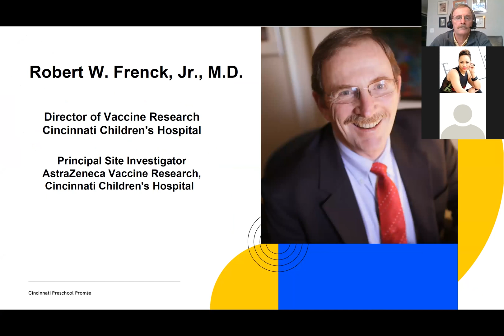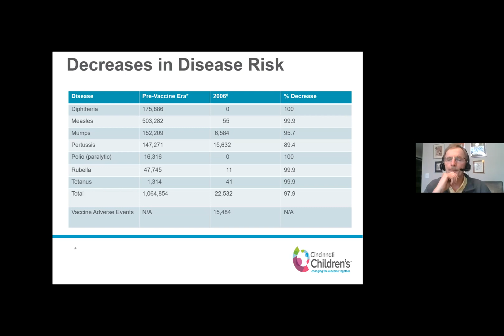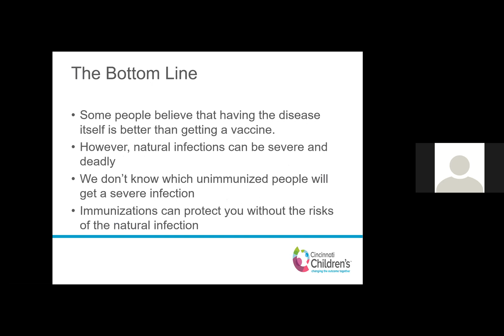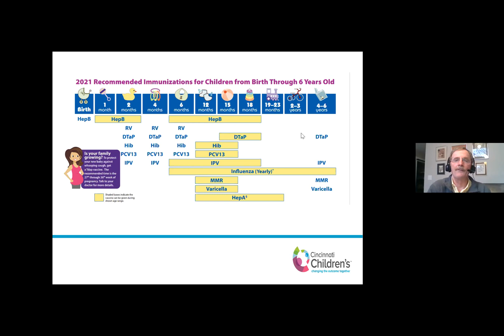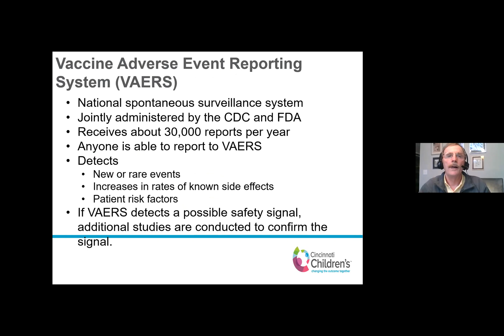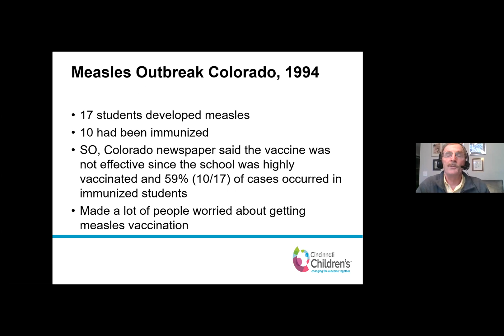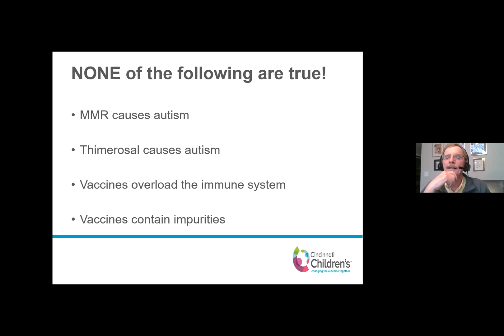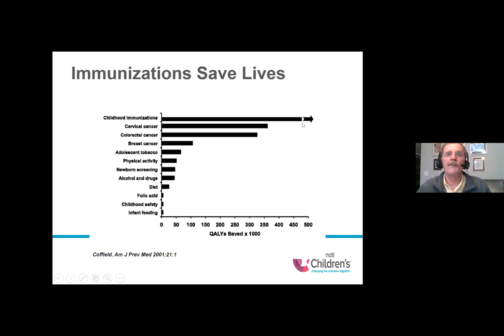Preschool Chat: Vaccines & Me March 26, 2021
A conversation with experts in the medical field